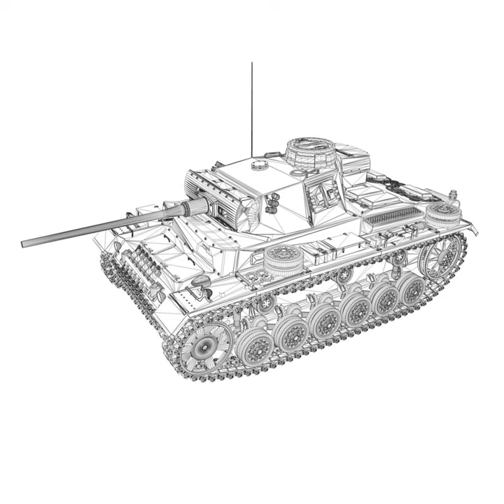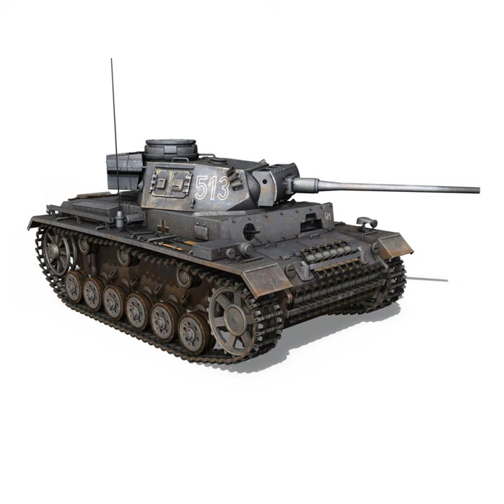3D Model of PzKpfw III - Panzer 3 - Ausf.M - 513 Review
PzKpfw III - Panzer 3 - Ausf.M - 513 3D Model Review

Originally modelled in cinema4D. Detailed enough for close-up renders. The zip-file contains bodypaint textures and standard materials.

Features:
- Inside scene: -model - 27 materials, 2 bumpmaps
- All materials, bodypaint-textures and textures are included.

- NOTE - In lwo, 3ds, fbx and obj the Bumpmaps (Shirt_LR and Shirt_LL) must manually load in the Materialcanal.

- c4d Version R16
- Polygones - 760869  Vertices - 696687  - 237 Objects - 27 textures - 2 bumpmaps

- obj File - lwo file - 3ds file - fbx file Version 2010

How to use this 3d model demo: Use one of the file formats included with this 3d model such as 3ds, fbx, c4d, lwo, obj

Discover other quality 3d models reviews of Military Vehicles available from our 3d model marketplace for immediate download in several other 3d file formats (3ds, obj, maya, max, fbx, c4d, dae, etc) for your 3d modeling, visualization, VR / AR and CG project needs

297899